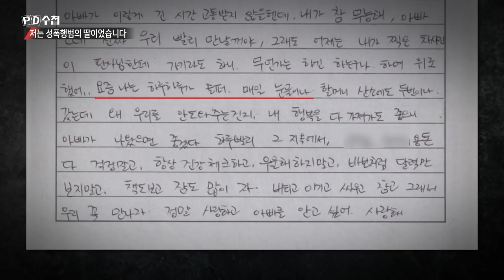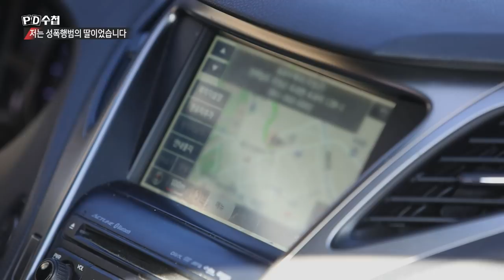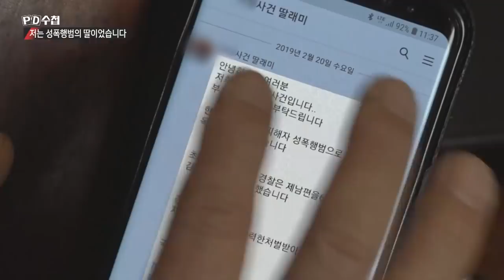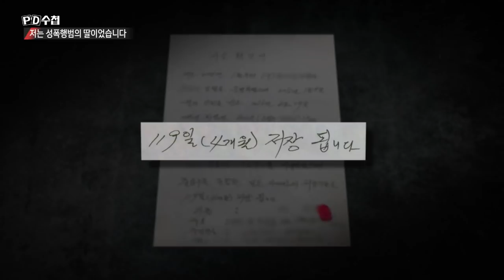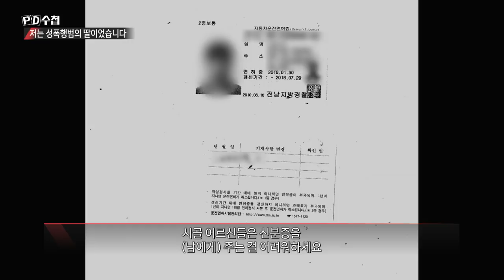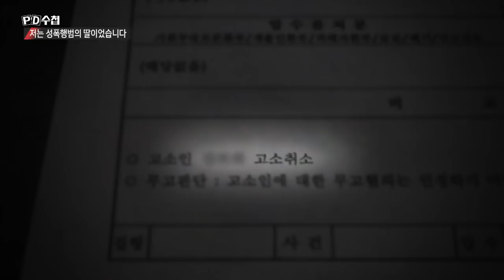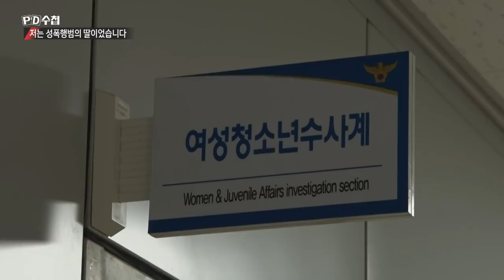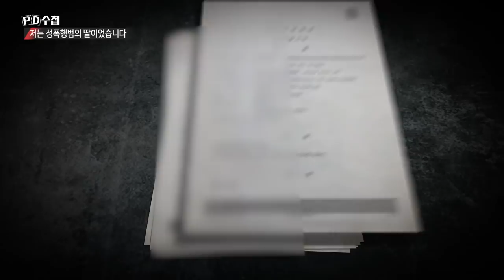3.의심스런 증언, 가해자만 바뀐 두 개의 사건 - PD수첩 1188회 '저는 성폭행범의 딸이었습니다 (4월 2일 방송)